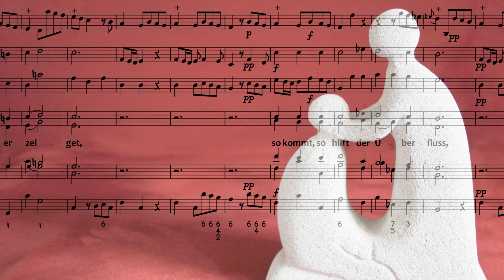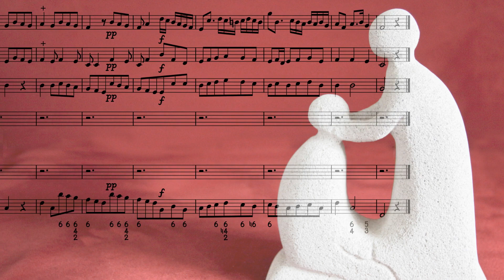🎶cantāmus edition 🎶 Graupner Chorale No. 𝟡𝟘𝟜: 𝖂𝖊𝖓𝖓 𝕿𝖗𝖔𝖘𝖙 𝖚𝖓𝖉 𝕳𝖚𝖊𝖑𝖋 𝖊𝖗𝖒𝖆𝖓𝖌𝖊𝖑𝖓 𝖒𝖚𝖘𝖘 (from GWV 1123/42)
First performance: 04/03/1742 (Laetare - 4th Sunday of Lent)
Verse text: Wenn Trost und Hülf ermangeln muss
Text source: 6th verse of Sei Lob und Ehr dem höchsten Gut (Johann Jakob Schütz)
Chorale melody: Es ist das Heil uns kommen her (anon. 15th Century)
6th movement of cantata Es stehen Jesus Augen offen(GWV 1123/42)
Scoring: SATB, Strings and Continuo

Text:
6. Wenn Trost und Hülf ermangeln muß,
Eie alle Welt erzeiget,
So kommt, so hilft der Ueberfluß,
Der Schöpfer selbst, und neiget
Die Vateraugen denen zu
Die sonsten nirgend finden Ruh.
Gebt unserm Gott die Ehre!

Translation (with correct meter and rhyming pattern) generated by GPT-4 to prompts by me:
6. When comfort, help, are found no more,
And all the world is failing,
Then comes the One with boundless store,
Our Maker, all availing.
His father's eyes to us incline,
To those who rest can't elsewhere find.
Give our God all the glory!